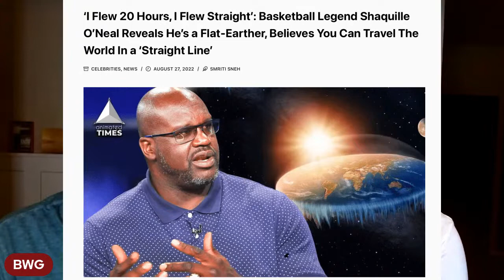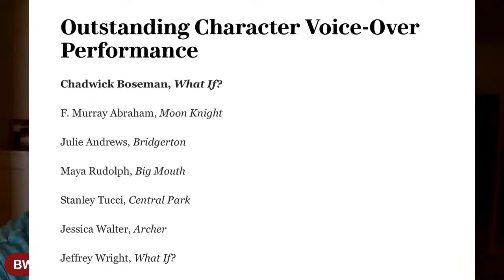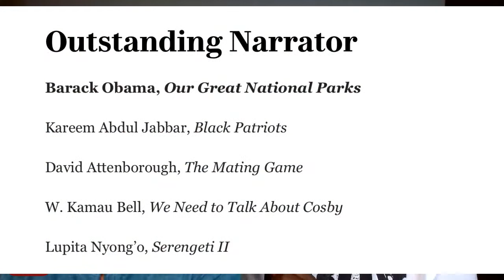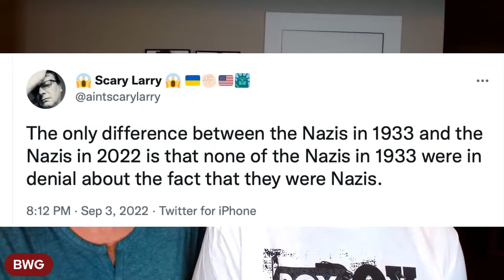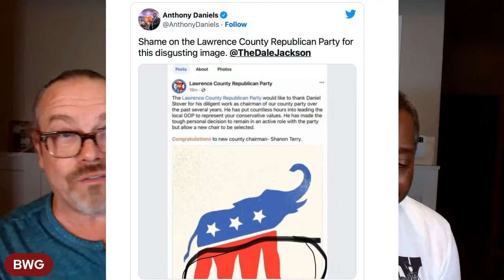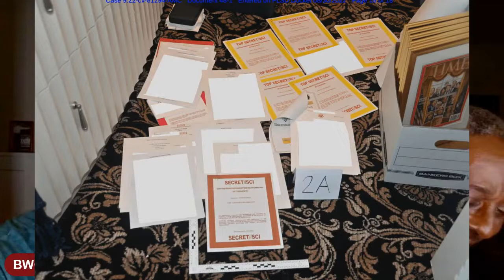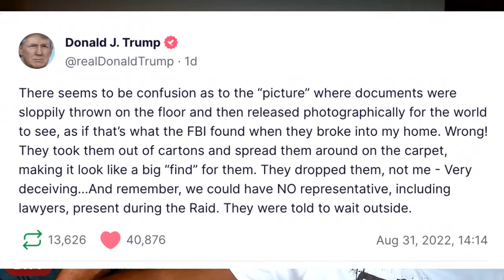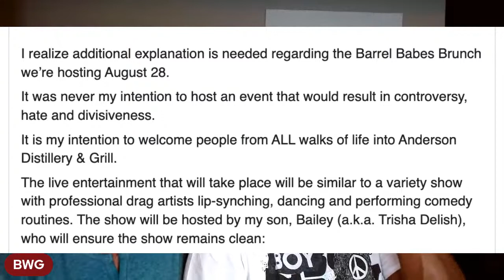The Cucumber Martini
2 ½ ounces vodka
1 ounce pureed cucumber
1 splash elderflower liqueur
1 sprig of mint
squirt of lime optional

Muddle mint into a cocktail shaker. Add vodka, elderflower and cucumber puree. Shake and pour.